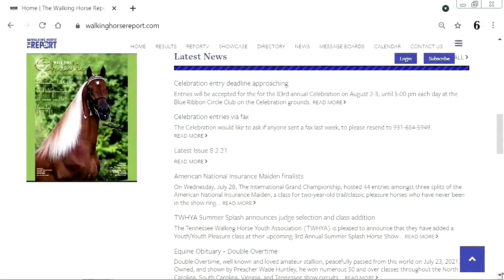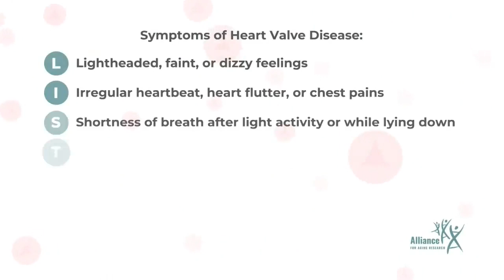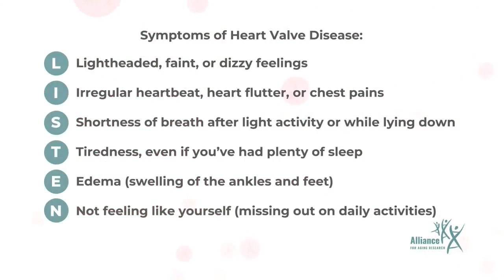What A Horse 2024 06-13-2023